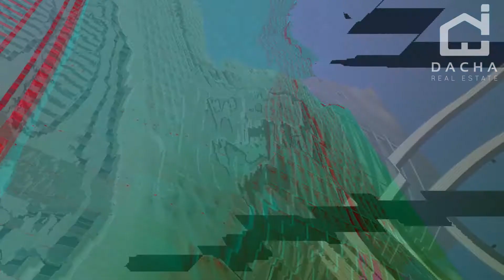1 JBR 3Bedroom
Dacha Real Estate is pleased to offer this is brand new iconic building, an eye-catching, with all sea facing apartments.

This luxurious and very spacious brand new 3Br plus maid apartment, situated in the ever popular JBR area. It boasts floods of natural light, with panoramic windows, large open space, high ceilings, full sea views from all the bedrooms and main living room. High speed lifts, dedicated roundabout for easy in and out access. The property features include, fully equipped kitchen with built in appliances, 3 bedrooms plus maid, with en-suite bathrooms, two terraces to enjoy the stunning sea views and sunsets, 2 covered parking slots. The residents can enjoy indoor and outdoor facilities which include private beach, stunning infinity swimming pool, a large gymnasium, 24/7 concierge and valet parking service, as well as many restaurants and retail outlets near by. The newest luxury edition to Jumeirah Beach Residence.

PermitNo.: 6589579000